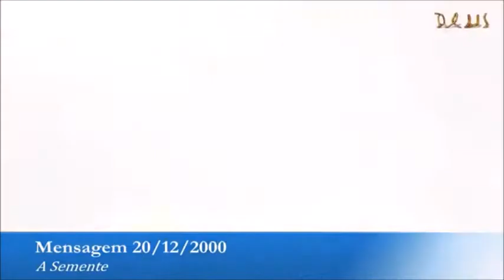MENSAGEM DIA 20/12/2000 LIDA POR SILVANA E COMENTADA POR ALEX DA CONCEIÇÃO DIA 02/01/21.